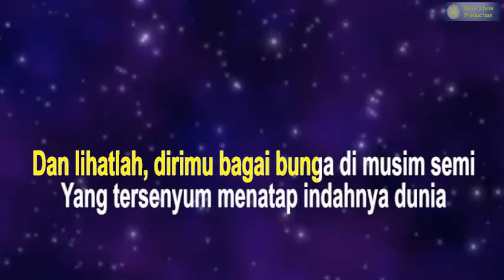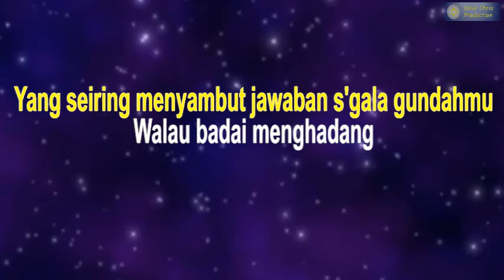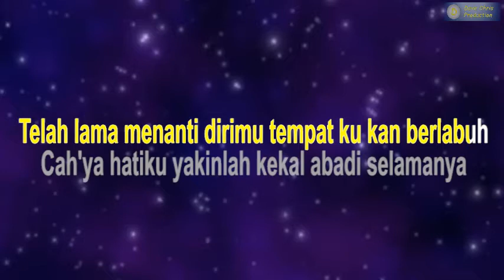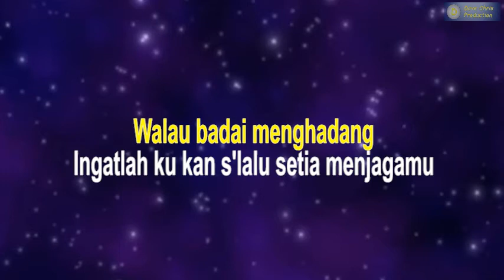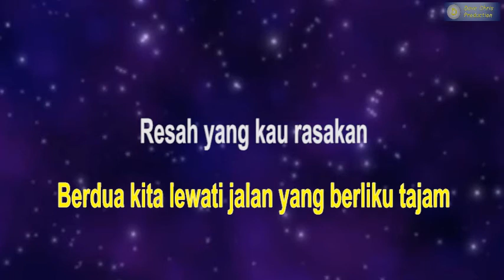Masih ( Sahabatku, Kekasihku ) Karaoke - Ada Band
Karaoke lagu "Masih ( Sahabatku, Kekasihku )" - Ada Band disertai lirik berjalan